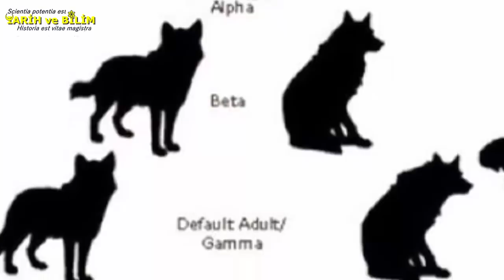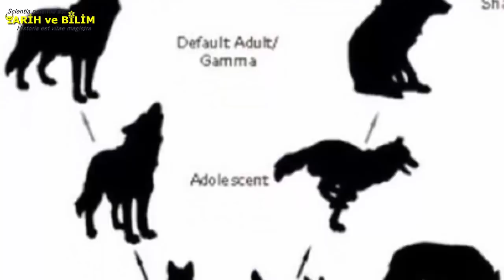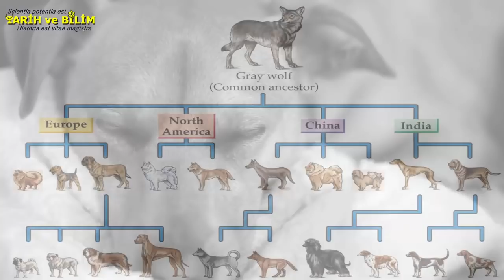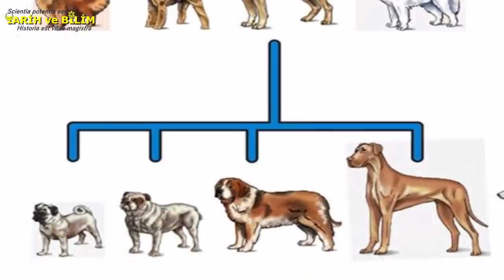İlk Köpek Türü ( Köpeklerin Özellikleri ve Yapay Seçilim ) Köpeklerin Soyu ve Kökeni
Çeşitli Köpek Cinsleri ( Köpek Irkları, Köpek Türleri ) koruma köpeği, bekçi köpeği, çoban köpeği, ev köpeği olarak kullanılmakta köpek maması, köpek tasması ayrıca alınıp satılmasıyla ciddi bir ekonomi haline gelmiştir.  Köpek havlaması insanlara kimi zaman güven kimi zaman ise korku salmıştır. Esasında kurt uluması ile köpek havlaması aynı genetik yapıya sahip iki hayvan grubunun yapay seçilim ve doğal seçilim ile farklılaşmasının sonucudur. Kara üzerinde yaşayan en kalabalık nüfusa sahip et obur hayvan köpek. İnsanların olduğu her yerde bulunan, tarih boyunca işlerini kolaylaştırmış en yakın dostları. İnsanlar köpekleri savaşlarda düşmanlarını öldürmek, arenada eğlenmek, sürülerini ve evlerini korumak, avlanmak, yemek hatta uzaya insanlı uçuş öncesi deneyler yapmak için dahi kullanmıştır. İnsanlık tarihinde evcilleştirilen ilk canlı köpeklerdi. Köpeklerin evcilleşmesine dair çeşitli hipotezler bulunmakla birlikte araştırmacılar avrasyada yaşayan kurtların köpeklerin ilk atası olduğu noktasında hem fikirdirler. İnsanlar ile köpeklerin birlikteliği nasıl ve neden başlamıştır sorusuna dair çeşitli hipotezler bulunmakla birlikteliğin zorunlu olmayan mutualist bir yaşam olarak başlayıp sonrasında köpekler için zorunlu bir hal aldığı yönündedir. Günümüzde kurtlarla neredeyse aynı genetik yapıya sahip olan köpeklerin ilk atası nasıl ortaya çıkmıştır? Köpek cinsleri nasıl insan eliyle şekillenmiştir? Bir gün içinde bulunduğu sürüde ki hiyerarşiye uymayan omega kurt sürüsünden ayrılmak zorunda kalmış dolayısıyla kurtların sürü halinde uyguladığı avlanma yöntemlerini de uygulayamadığı için  aç bir halde insanların mağarasının yakınlarındaki yemek artıklarıyla karnını doyurmaya başlamıştır. İnsanlar için herhangi bir zararı olmadığı müddetçe karnını doyura bildiğinin farkında olan kurt insan mağarasının çevresinde yaşamını sürdürürken insan mağarasının çevresi tıpkı bir yırtıcının av bölgesi gibi kurdun karnını doyurduğu bölge haline gelmiştir ve başka yırtıcıların bu bölgeye girmesine kurt asla kayıtsız kalmayacaktır. Günümüzde yaşayan köpek ırklarının genetik yapısı %99.8 oranında aynıdır. 114 kglık bir ingiliz mastiff'i yada danua ile bir kaç yüz gramlık Chihuahua köpeği arasında genetik açıdan neredeyse fark yoktur. İnsanoğlu köpek ırklarını farklı amaçlarla kendi eliyle yapay seçilim vasıtasıyla binlerce yıl içerisinde şekillendirmiştir. Son bir kaç yüzyılda ise bu yapay seçilim patlama yapmış ve günümüzdeki köpek ırklarının %90'ı son bir kaç yüzyılda ortaya çıkmıştır. en eski kadim dünya ırkları olan afgan tazısı, rotweiler, ak baş çoban köpeği gibi köpek ırkları yapay seçilimle binlerce yıl içinde insanla birlikteliğinde görevlerini yerine getirme noktasında kusursuzlaşmıştır.
Peki bugünde devam eden yapay seçilim süreci köpekler açısından nasıl işlemiştir. İnsanoğlu öncelikle köpeğin kendisine saldırmamasını sağlamış kendisine saldıran köpekleri öldürürken nesiller boyu sahibine en sadık, komutlara uyan ve uysal köpekleri seçmiştir. Av için kullanacağı köpeklerde ise avın türüne göre hızlı avlar için hızlı koşan yada güçlü avları yavaşlatacak kadar cesur ve inatçı veya küçük deliklere girebilecek kadar kısa bacaklı köpeklerin neslini devam ettirmesini sağlamıştır neslini devam ettiren köpeklerin ise yavruları arasından en ideal yavrusunun yavrusu arasından da en ideal yavru seçilerek yüzlerce binlerce nesil boyunca istediği fiziksel şartlara en uygun köpekler üretilmeye çalışılmıştır. Ak baş yada kangal gibi köpek ırklarında ise aranan özellik iri olmasının yanında diğer köpeklerle koordineli şekilde hareket edebilmesi ve verilen koruma görevini kusursuz şekilde yerine getirebilmesidir. Genetik olarak bozkurt'un sadece bir alt türü olan köpekler günümüzde sayısız ırka ayrılmıştır.